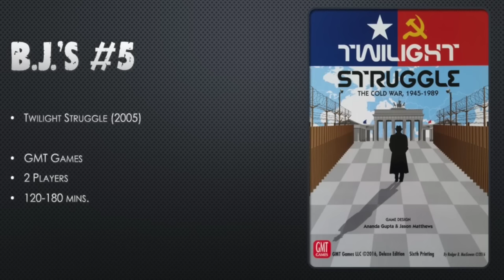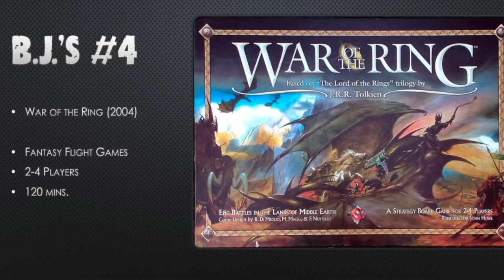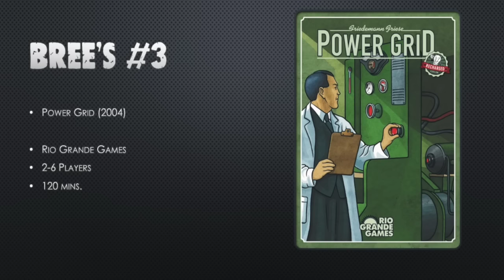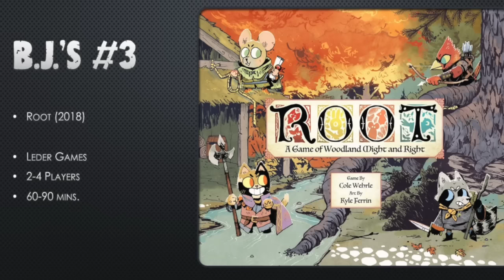Top 5 Games We've Never Played for No Good Reason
Hey, folks! Come check out the panel that I recorded at Dice Tower West with myself, Bree Goldman from Arcane Wonders, BJ Shea from the GeekNation podcast, and Bryan Wade, from the Gaming with ADHD YouTube Channel! Yes...the audio's a bit wonky, and the video is pretty dark...my apologies! We share our top 5 games that we've never played for no good reason! It's an interesting list with some great games on them...we think? We haven't played them, yet, so we don't know for sure if they're good or not.

New Flipside of Board Games MERCH available on Shopify!